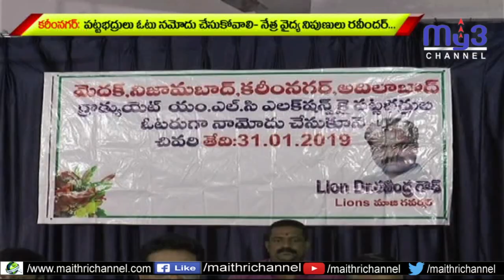ఎమ్మెల్సీగా పోటీ చేస్తా..